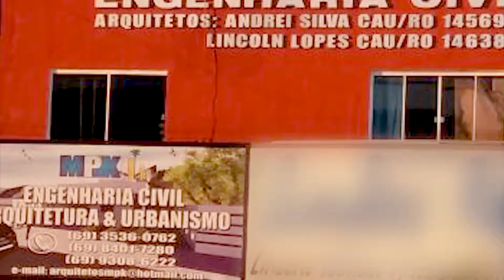Lan da Rocha - Manutenção do telhado | Dicas de construção